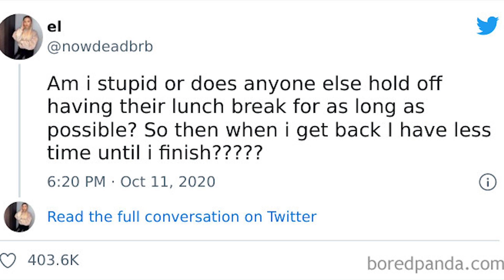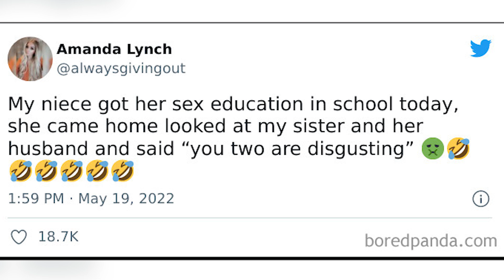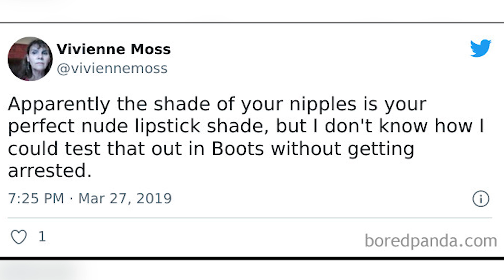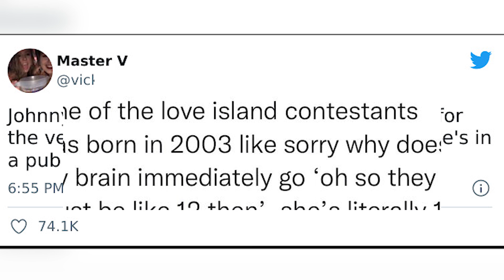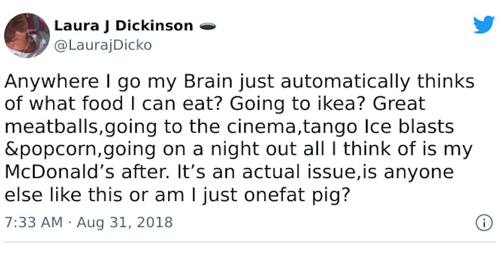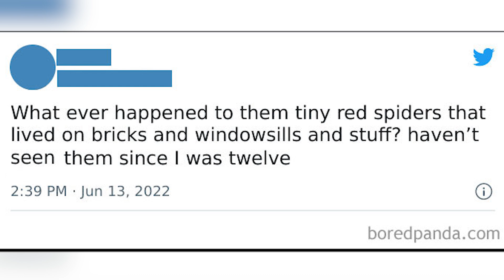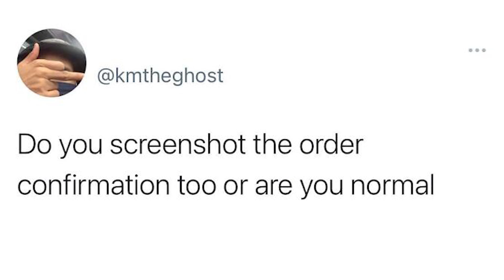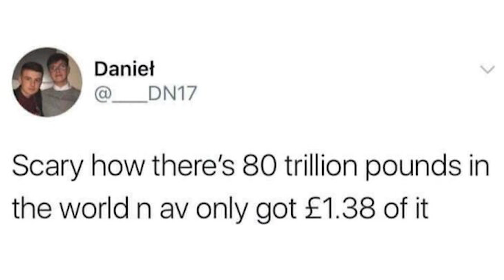40 British Memes And Posts That Perfectly Describe The People Who Live There